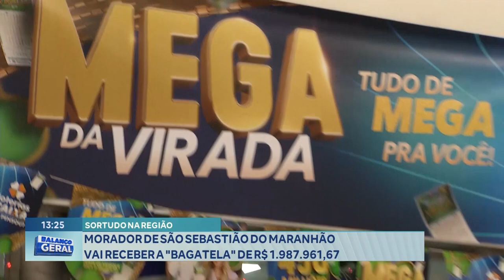Sortudo na Região: Morador de São Sebastião do Maranhão vai Receber a "Bagatela" de R$ 1.987.961,67.